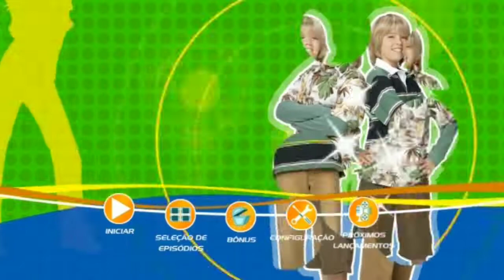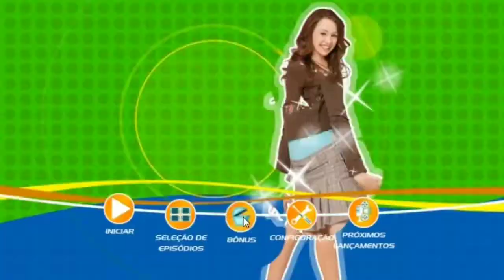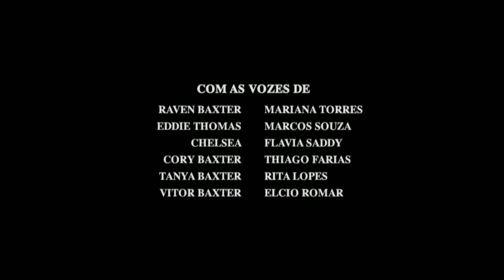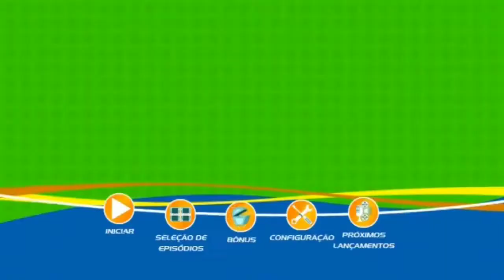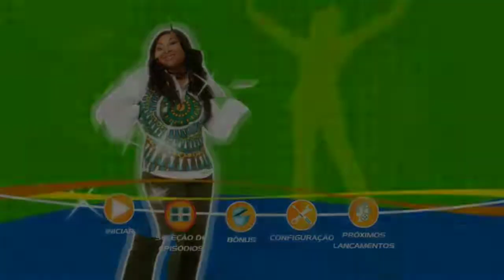Menu do DVD: A Aventura de Raven, Zack e Cody e Hannah Motana - Disney (2008)